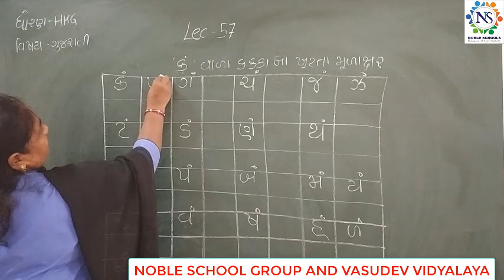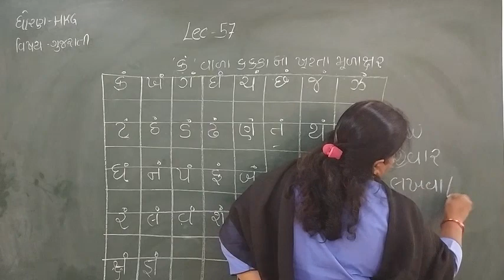Standard - HKG Gujarati Semester - 2 Lecture - 57 By Dakshamadam